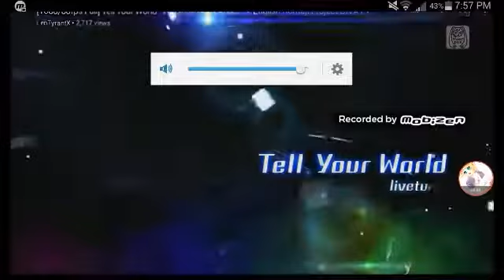Tell Your World, Hand in Hand, and 39 (Thank You)10th Anniversary Hatsune Miku Japanese Cover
Wow okaii soooo im late for her 10th anniversary but oh well i had things going on in my life sooo yea.
Anyways happy 10th Anniversary Miku-nee. And yea my outro isnt in this for that reason is cuz i couldnt send the video to Twinsforever so yea... and i hope i can come up with something to do for getting 80 subs i could do another q and a if u guys want comment what i should do.
39 for wacthing see u in the next vid bye bye 😊